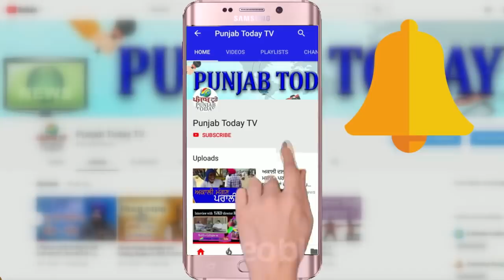Arnab vs BJP | जब अर्णब ने दिए भाजपा को झटके!| Godi Media | Sambit Patra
When Arnab Goswam badly destroyed BJP